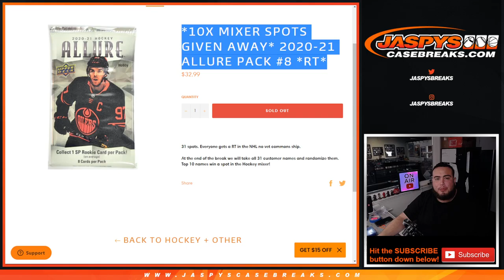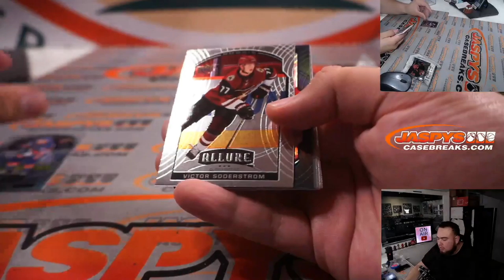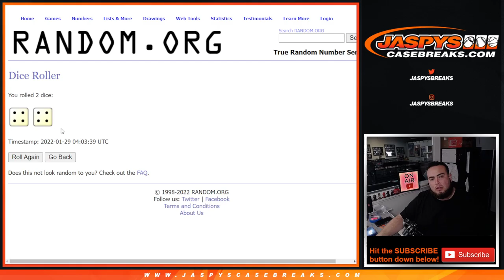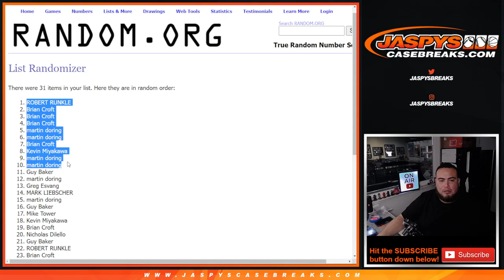Fri. 1/28/22 - *10x MIXER SPOTS GIVEN AWAY* 2020-21 Allure Pack #8 *RT*